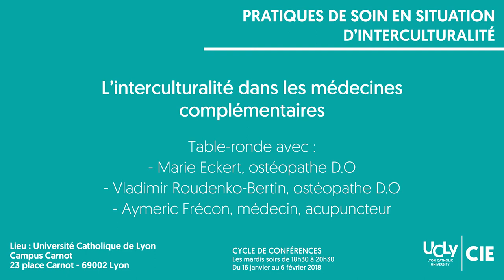L’interculturalité dans les médecines complémentaires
Table ronde avec Laurent Denizeau, docteur en sociologie et anthropologie, membre du CIE, Marie Eckert, ostéopathe D.O - Vladimir Roudenko-Bertin, ostéopathe D.O - Aymeric Frécon, médecin, acupuncteur